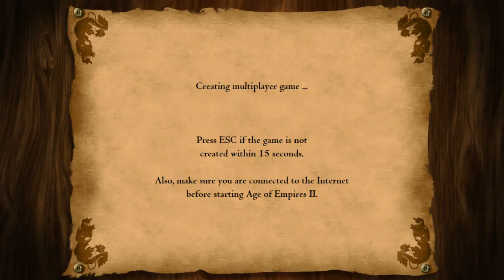Age of Empires II - BLACK FOREST 1v1 Multiplayer - Stream - English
Hi Age of Empires 2 lovers. In the new series I am playing Age of Empires 2 at BLACK FOREST map.